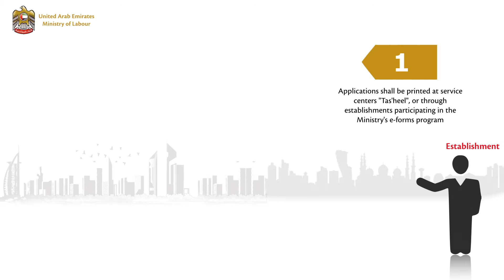Mission Labour Card Renewal